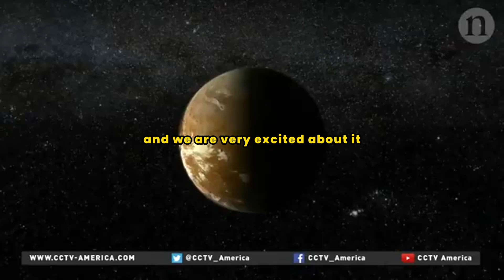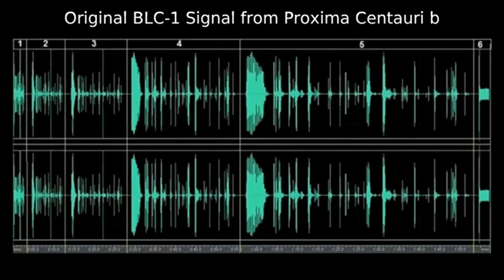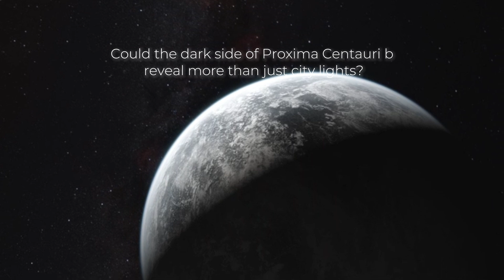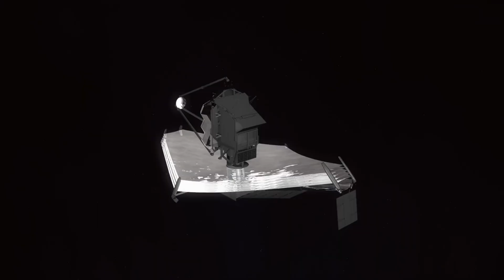PROXIMA B Dark Secret EXPOSED just now By The James Webb Telescope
PROXIMA B Dark Secret EXPOSED just now By The James Webb Telescope e

Credits:
NASA